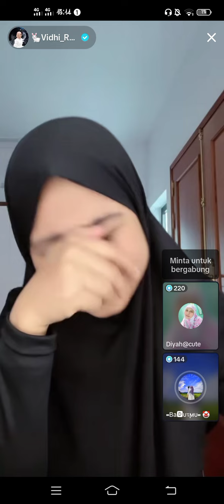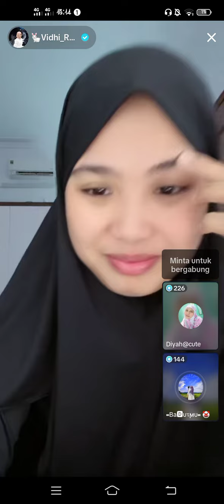VIDHIA BIKIN NGAKAK